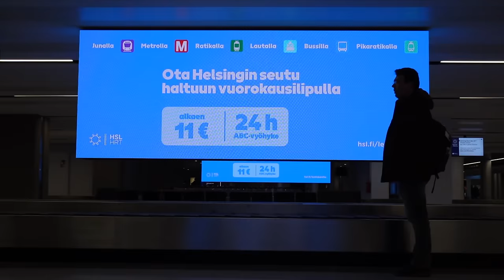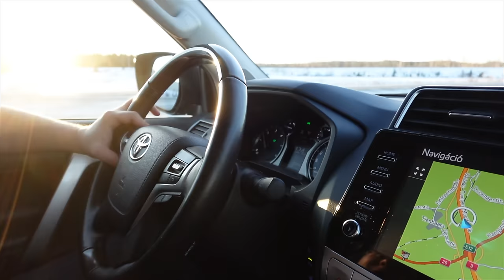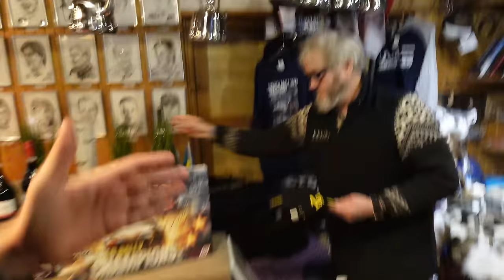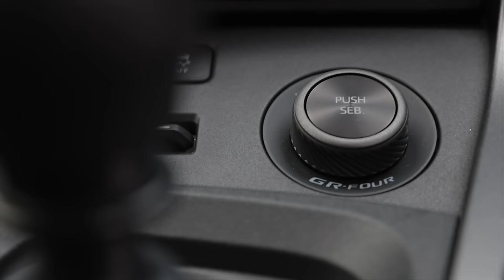Itt az új GR Yaris: őrültektől őrülteknek, szeretettel - Check Engine Sztori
A GR Yaris a Toyota egyik legmeglepőbb húzása volt, hiszen senki sem számított rá, hogy évekkel az Evo és a WRX STI után még ilyen autót gyárt majd valaki. Hiába a háromhengeres motor, a bökős Yaris azonnal közönségkedvenc lett, így most itt a frissített kiadás, amin elég sokat dolgoztak.